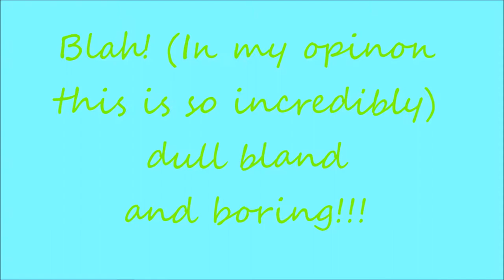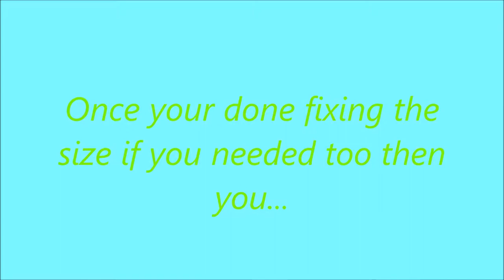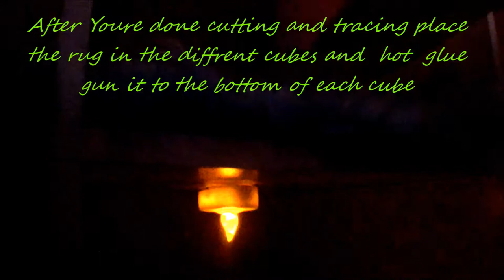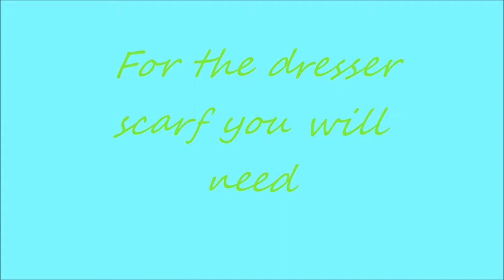Room DIY 's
I made a few DIY's and filmed how to do it I hope anyone who watches enjoy's
Let me know anything I can do to make my videos better
BIG SHOUT out to NCS (NOCOPYWRITESOUNDS) all of my music in the video was used by them they have amazing music if you want to check them out here's a link to their channel